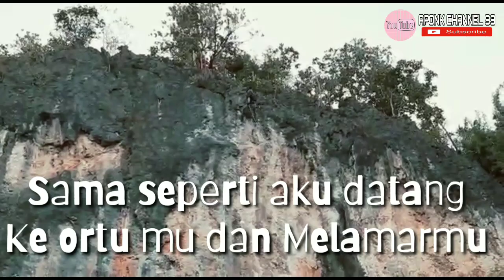Disini sang Merah putih akan dibentangkan || Refling tebing pari Arguni